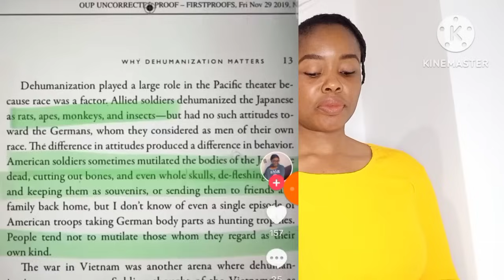W🤍 Cuban Karen Thought It Was Okay To Say This Out Loud To B🖤 Pe0ple